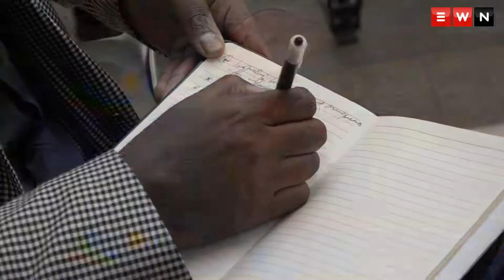Cash injection will assist SA Weather Services predict weather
Weather SA CEO Jerry Lengoasa reveals that faulty and out dated equipment is responsible for delay in realising just how dire weather conditions were going to be earlier this week.

Production: Louise McAuliffe/EWN